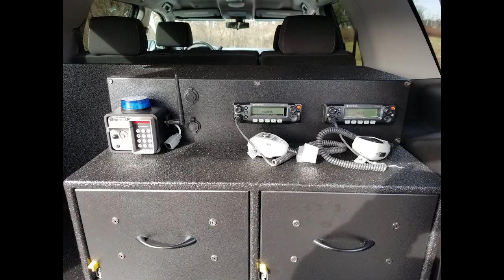South Hackensack Fire Department 2018 Chevy Tahoe Command Vehicle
The South Hackensack Fire Department worked with us to design and manufacture their new command vehicle. Featuring Soundoff Signal's bluePRINT electrical system, custom console, and custom cabinet.